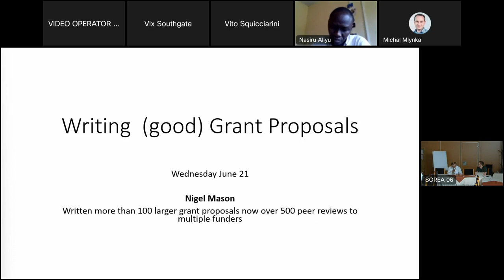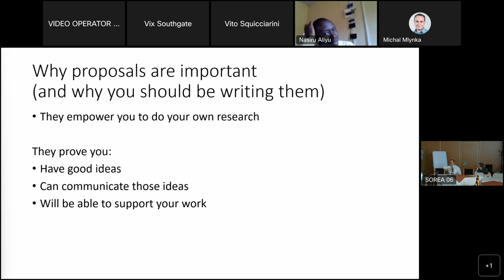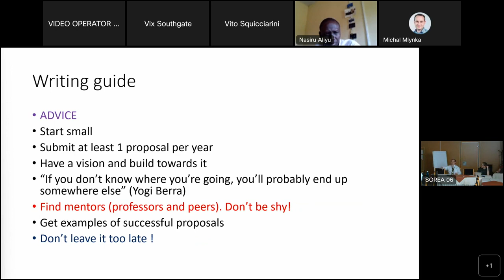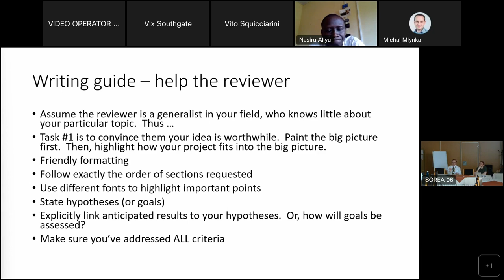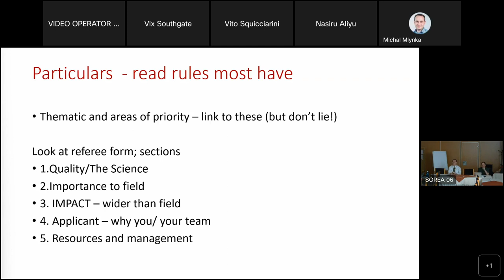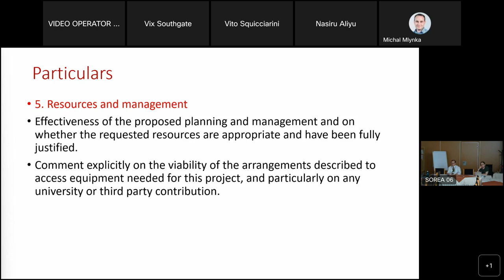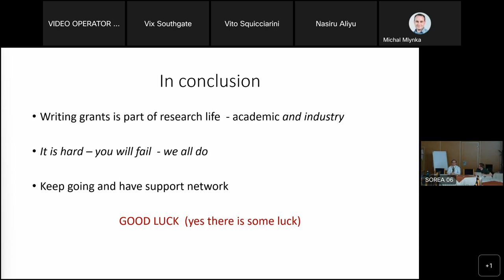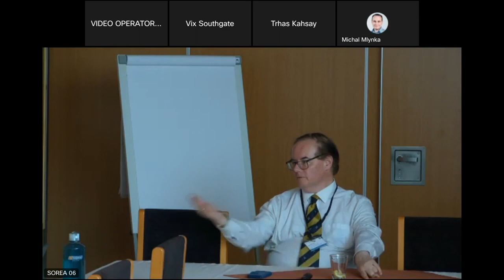EPEC Annual Week 2023: Proposal Writing Workshop (Wednesday 21 June)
In this workshop, Nigel Mason talks about the art/science of writing a good presentation, followed by Q&A with EPEC participants.

The 1st Europlanet Research Infrastructure Meeting (ERIM), co-hosted with the 5th EPEC Annual Week 2023 (the training school for the Europlanet Early Career Network), took place from 19-23 June 2023 in Bratislava, Slovakia,

ERIM 2023 was supported with funding from the Europlanet 2024 Research Infrastructure (RI) project. Europlanet 2024 RI has received funding from the European Union's Horizon 2020 research and innovation programme under grant agreement No 871149.